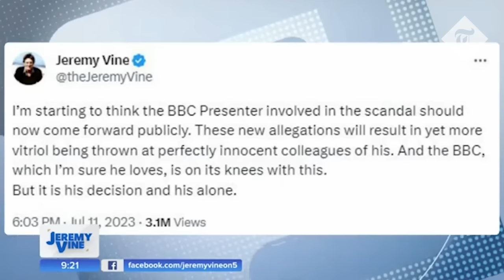Jeremy Vine: Accused BBC presenter 'angry' about claims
Jeremy Vine has urged the BBC presenter accused of paying thousands for explicit photographs of a teenager to come forward.

Speaking on his Channel 5 show, Jeremy Vine said: “It’s his decision but he needs to come forward now.

"I know his survival instinct has kicked in and I know he saw what happened to Phillip Schofield but, my God, look at the damage to the BBC, look at the damage to his friends, to those falsely accused."